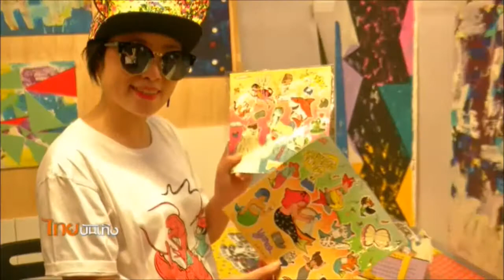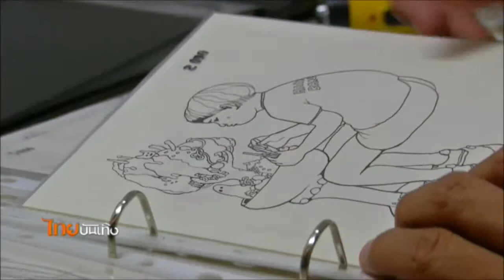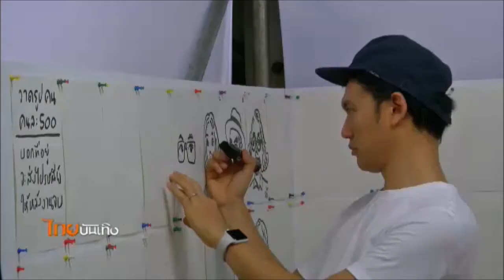สีสันงาน Art Ground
ถึงจะคิวแน่นขนาดไหน แต่ถ้ามีโอกาสได้แสดงผลงานศิลปะของตัวเอง “ป๊อด โมเดิร์นด็อก” ก็ไม่พลาดร่วมงาน เพราะพื้นที่ไม่ได้มีกันบ่อยๆ ล่าสุดขนผลงานส่วนตัวร่วมงาน Art Ground ที่วางธีมตลาดนัดงานศิลป์ ให้ศิลปินและแฟนๆ ได้ใกล้ชิดกันมากขึ้น